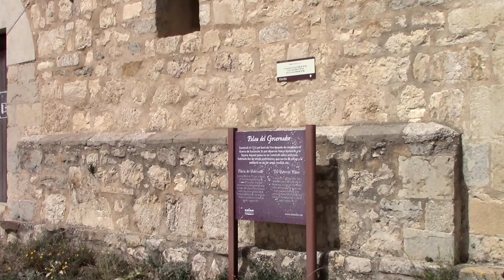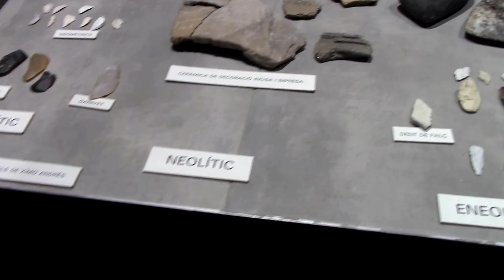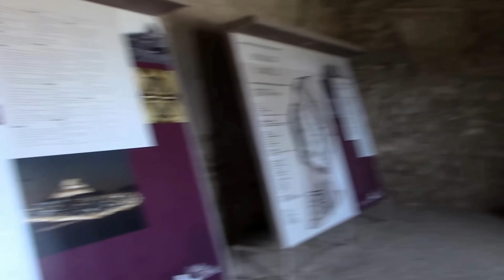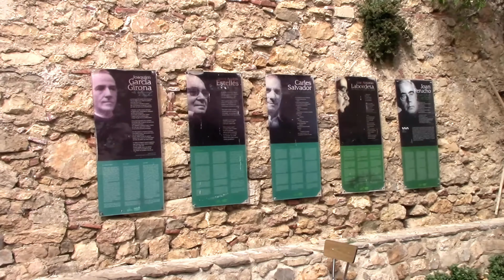MORELLA: SUBIDA AL CASTILLO Y PASEO (24/03/2024)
Ascendemos, cámara en mano, al castillo de Morella.

Morella, ubicada en lo alto de una colina en la provincia de Castellón, es un pueblo medieval amurallado que parece sacado de un cuento de hadas. Sus calles empedradas serpentean entre casas señoriales y monumentos históricos, como la imponente Basílica Arciprestal de Santa María la Mayor y el antiguo Convento de San Francisco. Dominando el paisaje, el castillo medieval ofrece vistas panorámicas de la comarca de Els Ports. Morella también es conocida por sus festividades tradicionales, como el Sexenni, y su rica gastronomía, que incluye productos locales como la trufa negra y los embutidos.